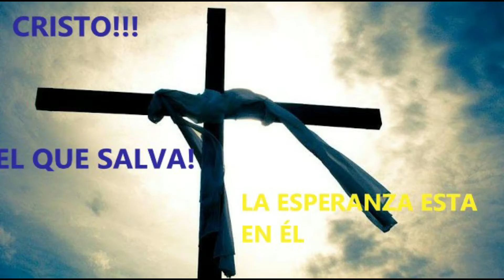CRISTO EL QUE SALVA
Hermoso canto en ¨La Roca On Line¨